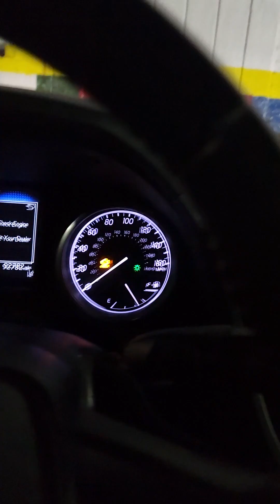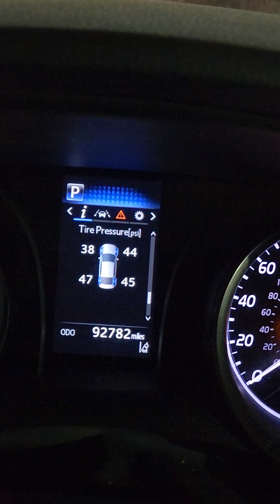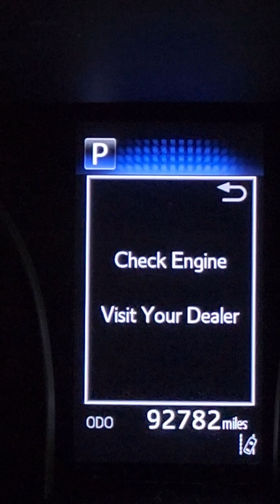They won't stop fuckn with the tires